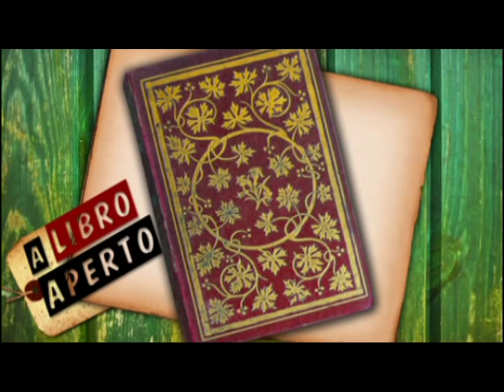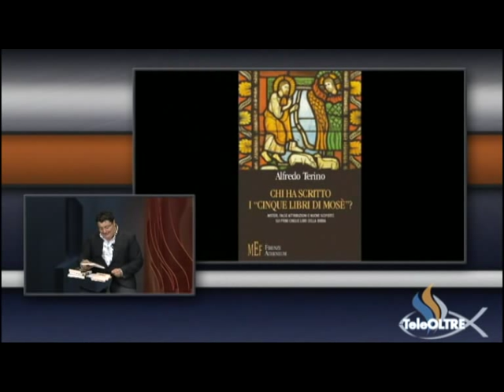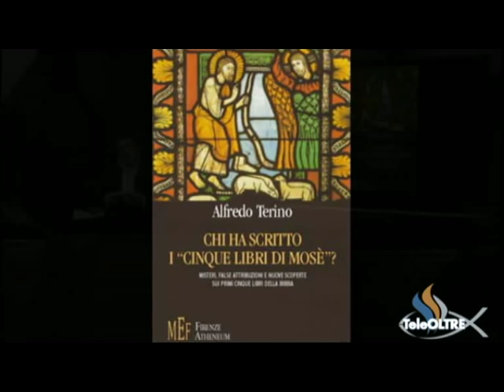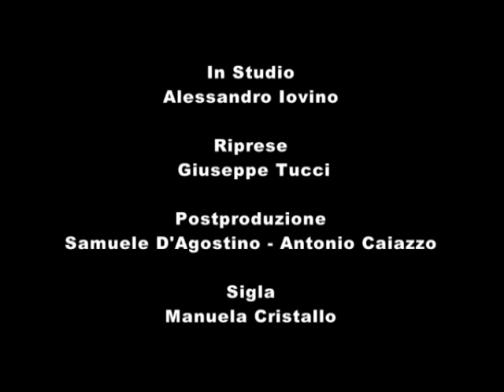I cinque libri di Mosè - Alfredo Terino - LA06-2010 - A libro aperto - TeleOltre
Rubrica di recensione editoriale a cura di Alessandro Iovino

Titolo : Chi ha scritto i «cinque libri di Mosè»?
Autore : Alfredo Terino
Brossura: 176 pagine
Editore: Firenze Atheneum
Collana: Collezione Mercator
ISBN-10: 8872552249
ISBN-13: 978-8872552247